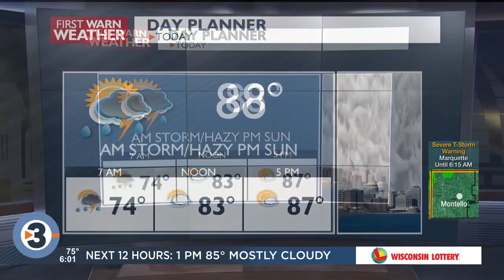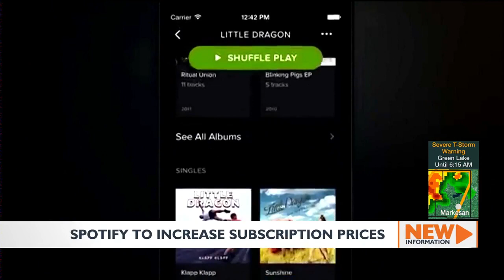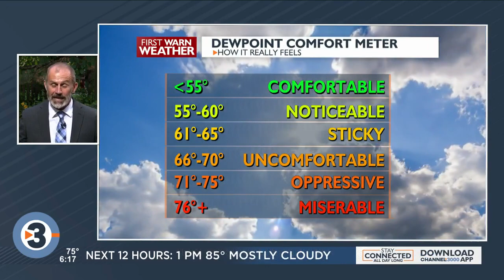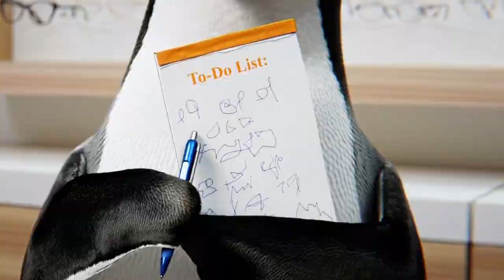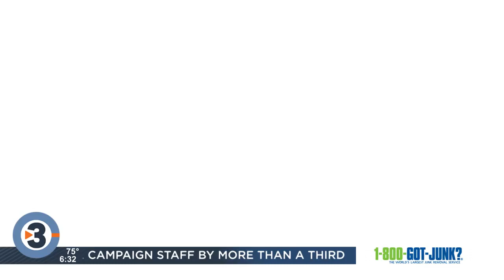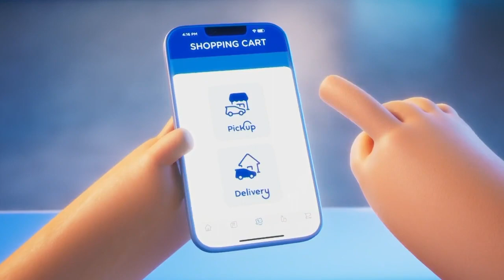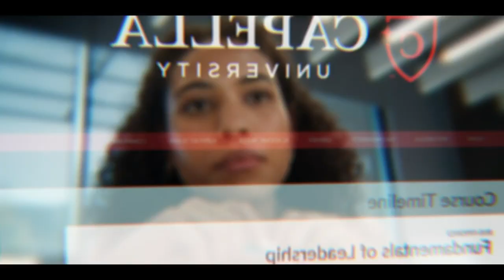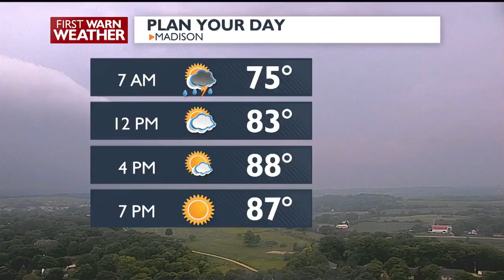News 3 Now This Morning: July 26, 2023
Get your morning news update from WISC-TV News 3 Now and Channel3000.com in Madison, WI